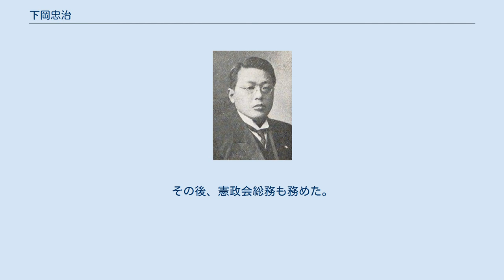下岡忠治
下岡忠治 下岡忠治 下岡 忠治（しもおか ちゅうじ、1870年10月26日（明治3年10月2日） - 1925年（大正14年）11月22日）は、日本の内務・農商務官僚、政治家。
衆議院議員、朝鮮総督府政務総監。
号・三峰。
 庄屋・酒造業、下岡直一の二男として摂津国川辺郡広根村（現：兵庫県川辺郡猪名川町）で生まれる。
一時東京に転居し、麹町小学校を卒業。
その後は、大阪中学、泊園書院、第三高等中学校を経て、1895年7月、帝国大学法科大学政治学科を卒業。
第三高等中学校、帝国大学時代を通じての同級生に浜口雄幸と幣原喜重郎がいる。
大学卒業後内務属となり内務省大臣官房文書課勤務となる。
 1896年1月、熊本県参事官に就任し、京都府参事官、茨城県書記官、法制局参事官、兼法制局書記官などを歴任。
1906年11月、秋田県知事となる。
1908年10月、農商務省農務局長に転じ、農商務次官、枢密院書記官長、内務次官を歴任した。
 1915年3月、兵庫県郡部区から第12回衆議院議員総選挙に出馬し当選。
以後、1924年5月の第15回総選挙まで連続4回当選した。
公友倶楽部、公正会に所属。
第2次大隈内閣では、1915年7月から8月まで内務参政官に就任。
その後、憲政会総務も務めた。
 1924年7月、朝鮮総督府政務総監に就任。
鉄道局長事務取扱などを兼務。
1925年11月、胃癌のため現職で死去した。